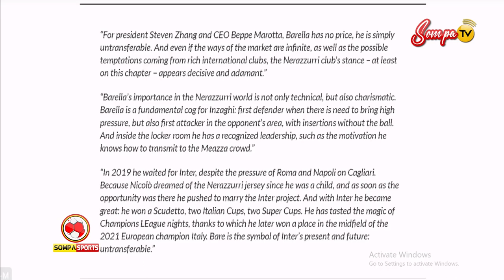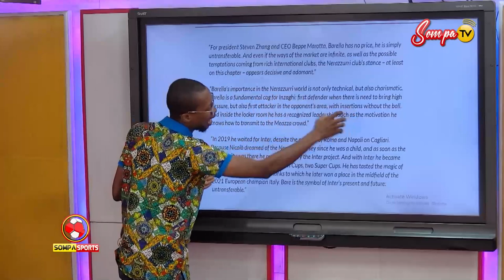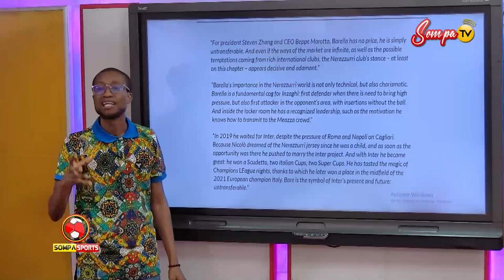Barella To Newcastle, Havertz To Arsenal: Mister Boadu On The Latest Transfer Stories